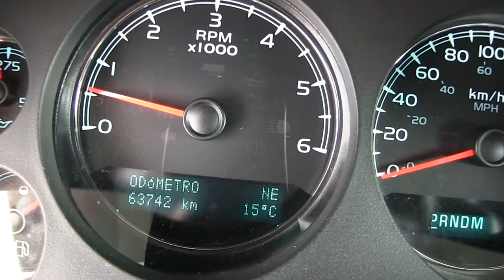GMC / Yukon / 2013/ r183035